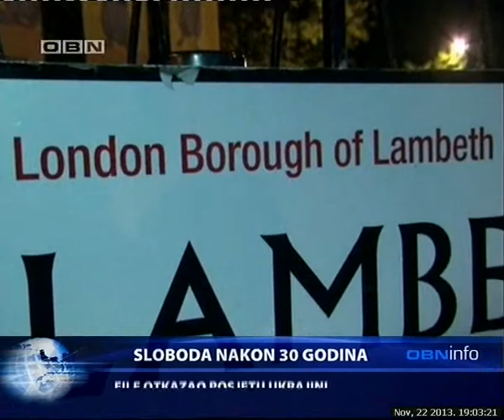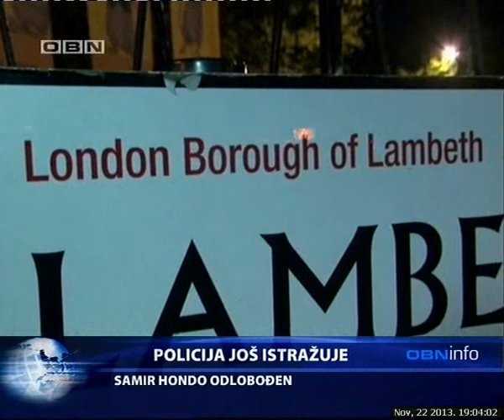OBN INFO 22 11 13 2